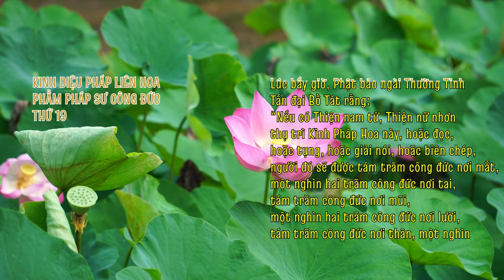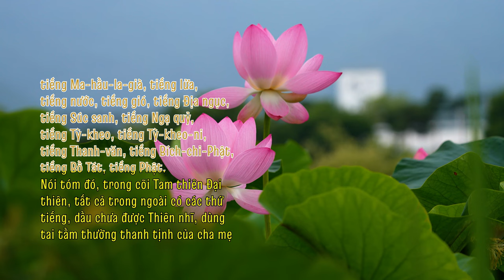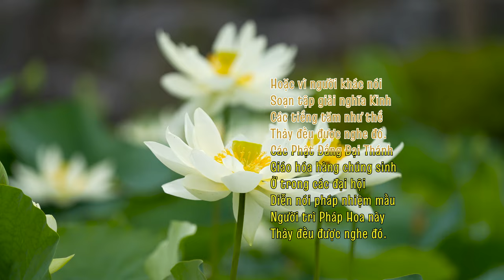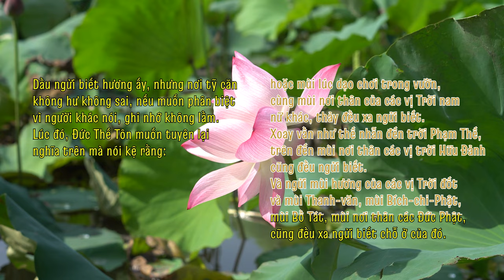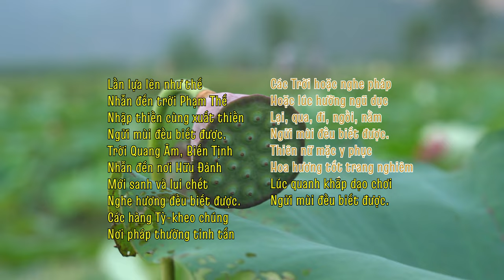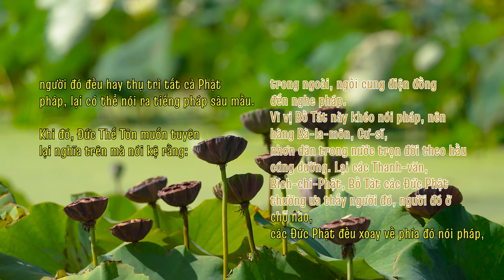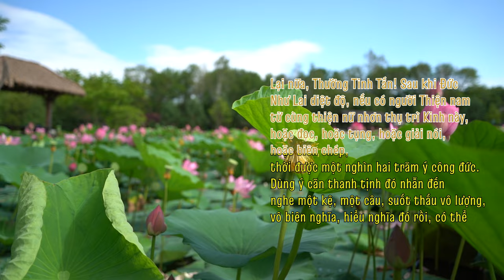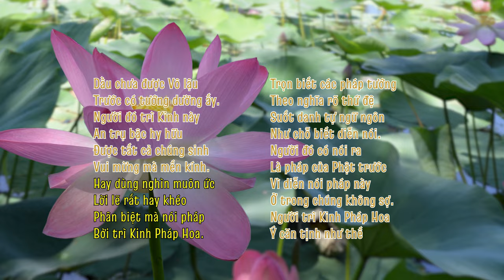PHẨM PHÁP SƯ CÔNG ĐỨC (19) - KINH DIỆU PHÁP LIÊN HOA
PHẨM PHÁP SƯ CÔNG ĐỨC -  THỨ 19/28
Nguồn:
1/ Phát tại Phòng tụng kinh online: saha.htm.wiki
2/ "HTMB Ebook" - Bản chữ chạy dạng Karaoke (text, lyric - Thầy Trí Thoát)
3/ "HTMB Ebook" - Bản gốc trong kinh Pháp Hoa (HT. Trí Tịnh)